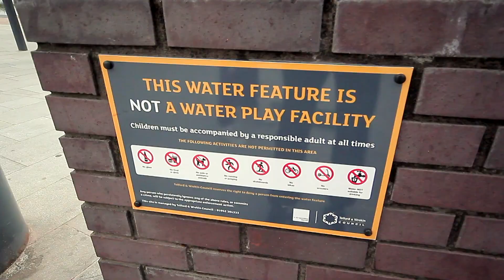Southwater Skate Lean Skateboarding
Skating southwater with a few from lean skateboarding, short edit starring Joshua Chapman, James Evans, Thomas Kitchenham.